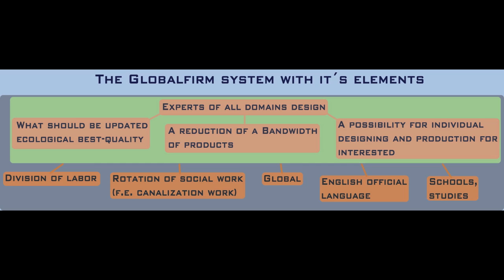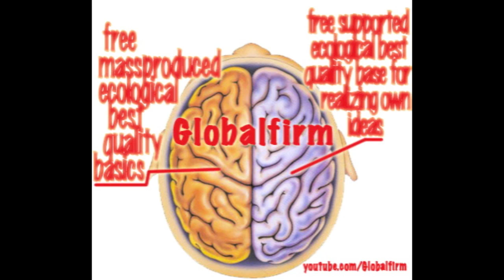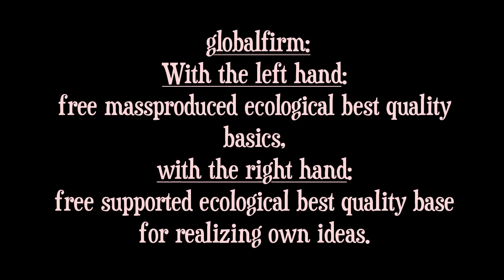Globalfirm 16 mpc 2000 beat&rap&choir